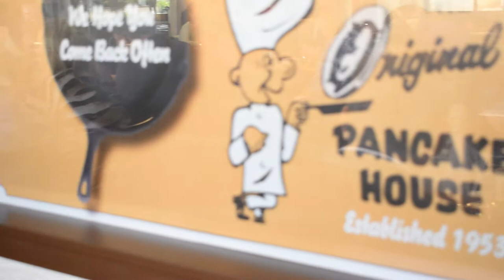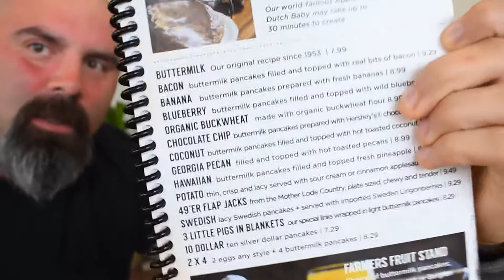The Original Pancake house in Naples Florida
Join Vinnie and Bella as they adventure to The Original Pancake House in Naples Florida. We hope you enjoy the vlog and we hope to see you at breakfast.